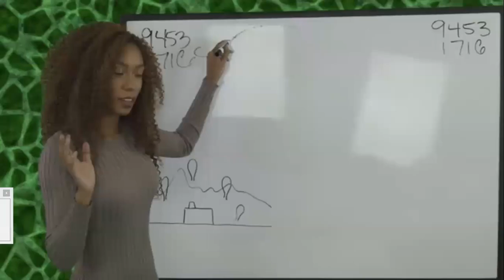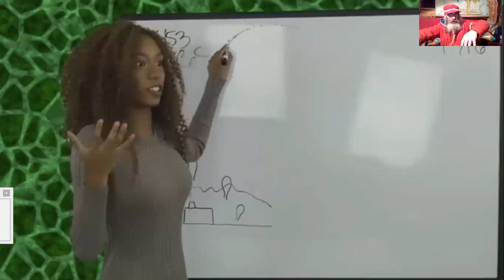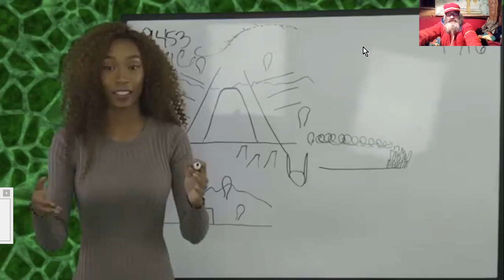HAARP ACTIVITES ''ANNEXES'' DE L' ARMEE#2 RV Farsight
Le FARSIGHT INSTITUTE de REMOTE-VIEW, vision contrôlée à distance, s'est intéressé à HAARP. Ils ont détecté d'autres actvités en plus de celles déclarées officiellement. Avec inter-action d'OVNI.
Partie #2
source : HAARP: January 2019 Time Cross - Farsight